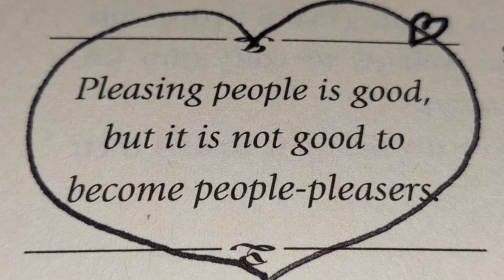❤️ 💐 🌹 🙏 🌎 ⛪️ 🌙 🌄 🌞 October 7, 2024 MONDAY 🙏